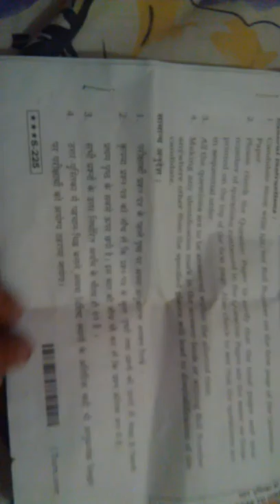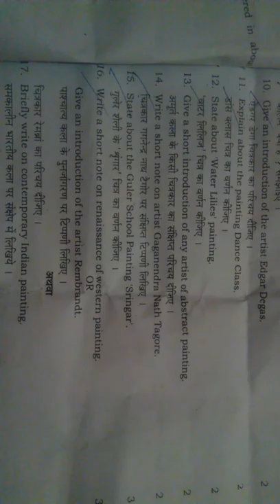Class 10 painting chitrakala Rajasthan state open school RSOS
Rajasthan state open school Jaipur 2019 March April

rsos10 painting